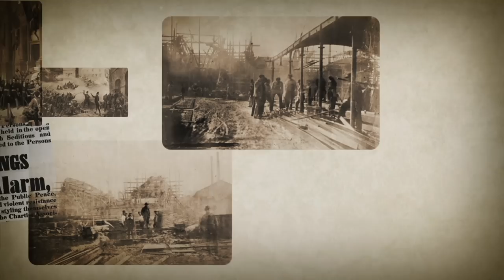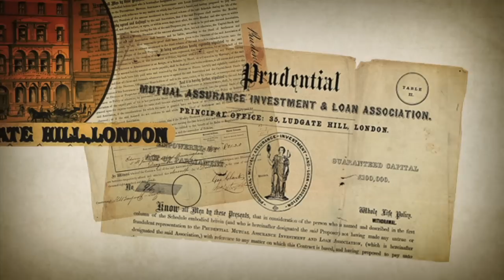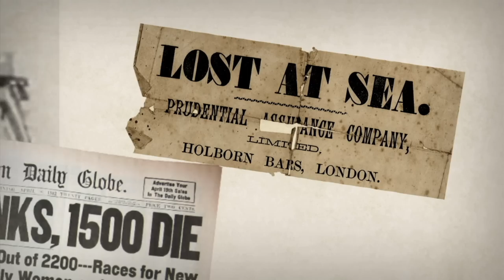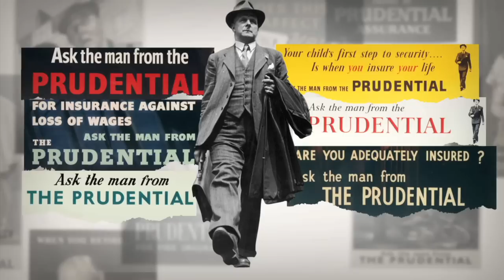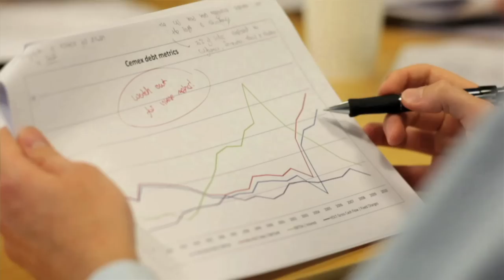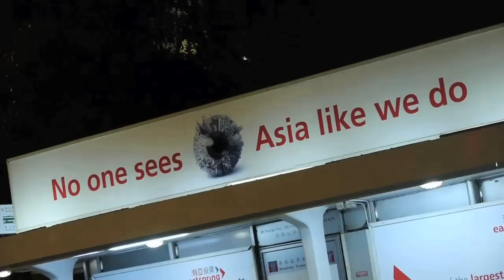Prudential's history in Asia